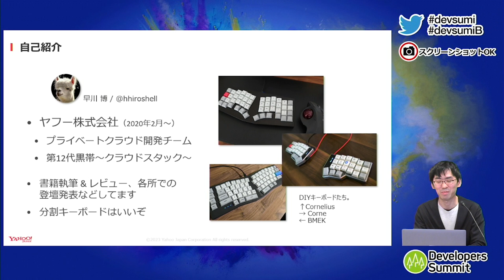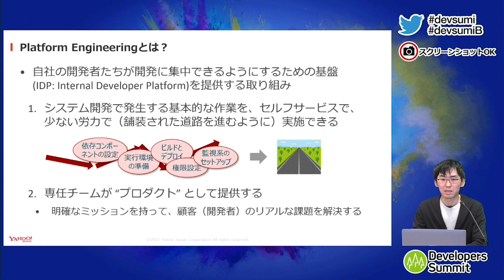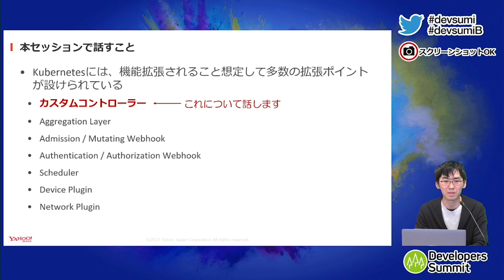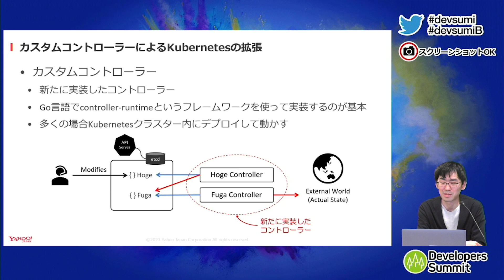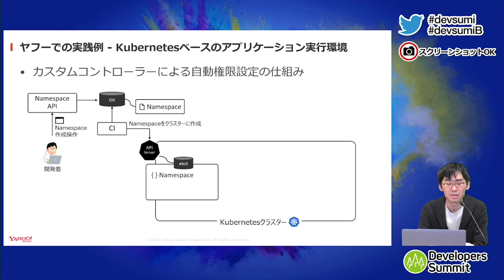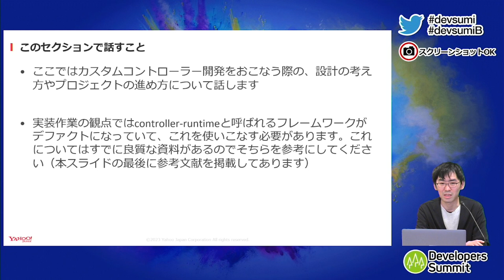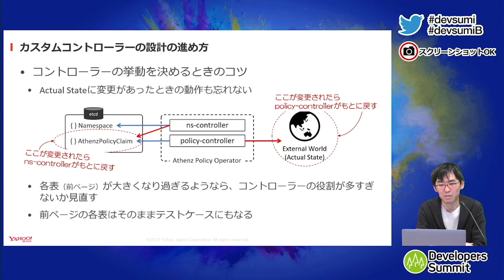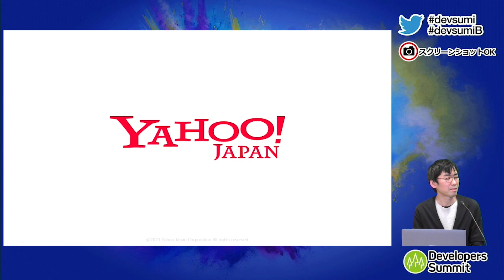Kubernetesとカスタムコントローラーを活用したプラットフォーム開発・運用の勘所 / Developer Summit 2023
ヤフーのプライベートクラウドでは、カスタムコントローラー等のKubernetesの機能拡張をフル活用して、高機能かつ大規模なアプリケーション実行環境を構築しています。
Kubernetesはそれ単体の機能だけでも強力な基盤となりえますが、高いカスタマイズ性を生かすことで、アプリケーションの開発体験を高めたり運用を効率化することができます。
本セッションでは、ヤフーにおけるKubernetesの活用事例をご紹介するとともに、実際の経験から得られた拡張機能の開発・運用の勘所を共有いたします。